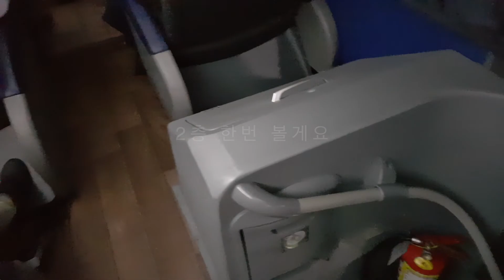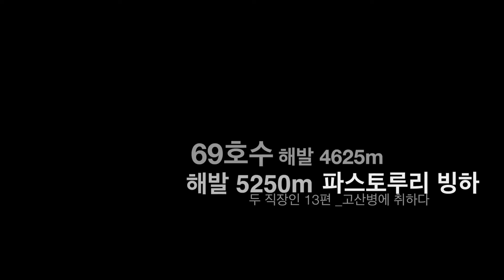[남미여행] 두직장인 13 _ 페루 고산병을 이기는 방법, 야간버스 타고 와라즈 이동하기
이카에서 샌드 보드를 타고 리마로 이동, 다시 야간 버스에 올라타 와라즈로 이동합니다. 두 직장인의 남미여행기 와라즈 이동 이야기